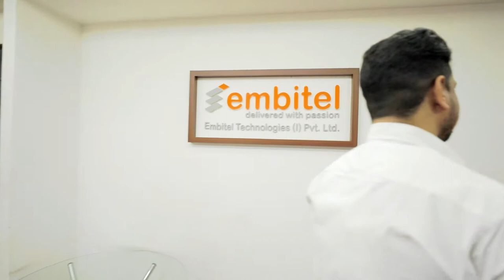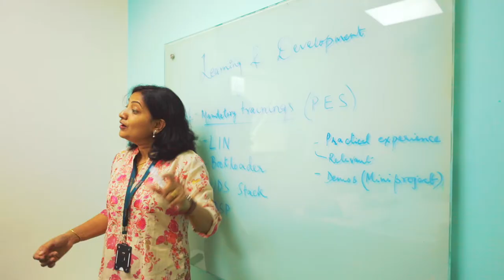Embitel Recruitment Film | Join the Tribe | an NJM Productions film